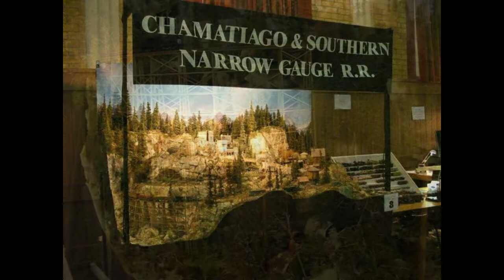CHAMATIAGO & SOUTHERN NARROW GAUGE RAILROAD HOn3